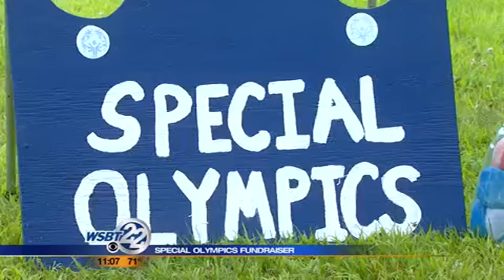Special Olympics Hog Fest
A hog roast, kids games, a car show and even live music -- it was all part of the biggest fundraiser of the year for the St. Joseph County Special Olympics. _________________